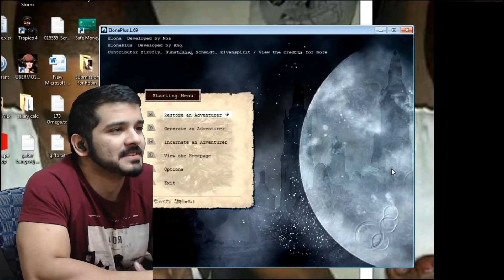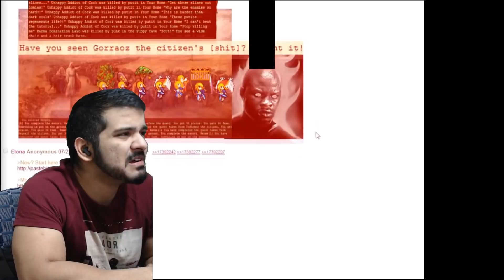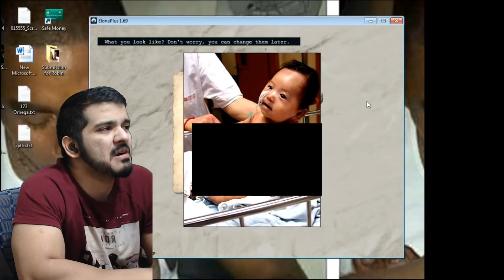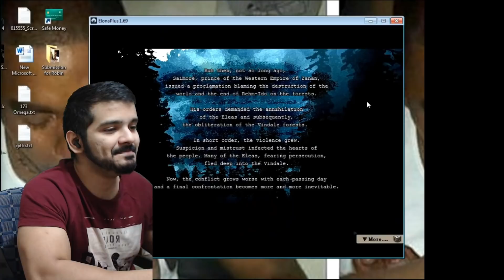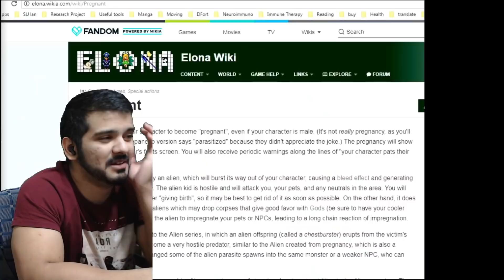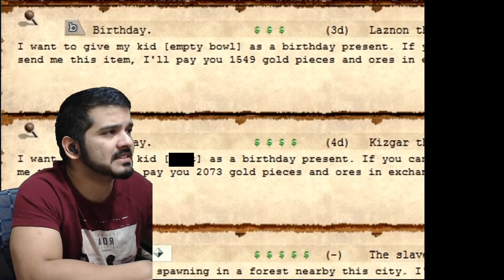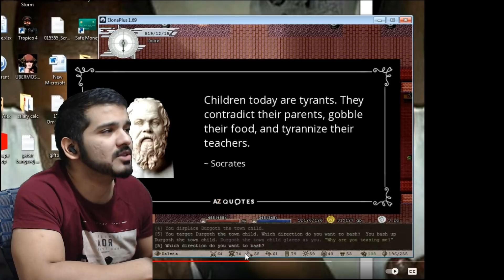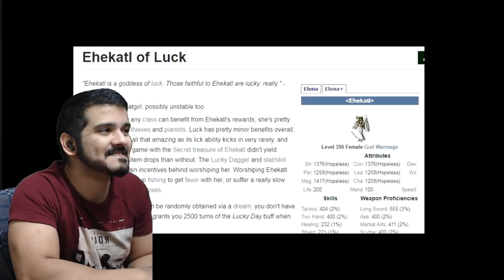ELONA REVIEW | JRPG | Open World Insemination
ELONA REVIEW | JRPG | Open World Insemination by ssethtzeentach